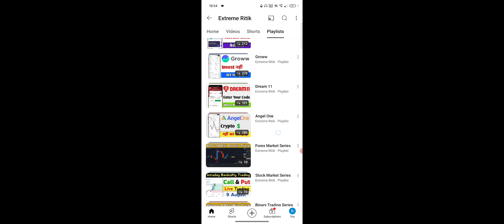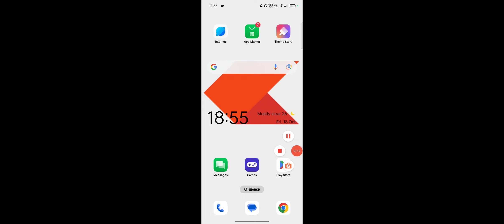Zerodha Kite Me BO id Kaise Banaye, Zerodha BO Id Create